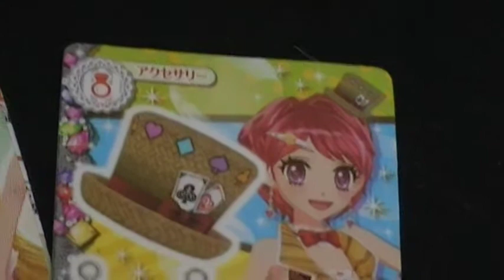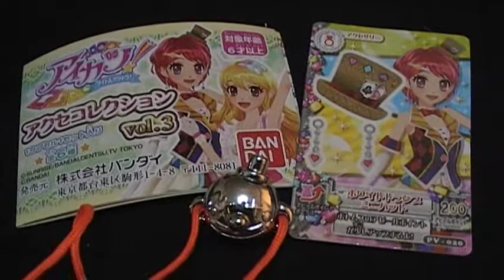アイカツ！ アクセコレクションVol.３ ピエロブレス！